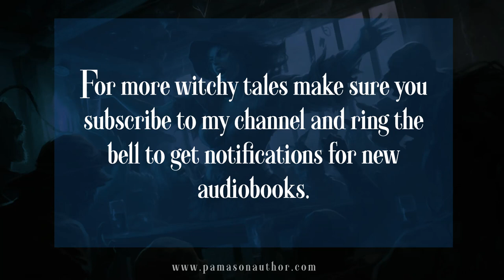A Witch Walks Into a Bar #1 - Free Fantasy Audiobook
🔮✨ Immerse Yourself in Magic: "A Witch Walks Into a Bar" Audiobook Collection 📚🎧

🌟 Uncover a World of Enchantment:
Embark on a magical journey with ten witches in this whimsical audiobook collection featuring ten captivating tales. From laughter-filled misadventures to unexpected twists, each story begins with a witch walking into a bar, promising a spellbinding experience.

Whether you're a fan of magical realism, fantasy, or seek a lighthearted escape, this collection promises an enchanting experience. Discover playful pranks, mysterious love connections, and camaraderie at all the best pubs across magicdom.

Gretchen, potion-peddler extraordinaire, has put her reputation on the line when taking up a challenge from her rival, Ethelinda: brew a mystery potion with ogre's dandruff, or lose her prized recipe—and her dignity. Armed with a penchant for misadventure and her trusty witch's hat, Gretchen embarks on the quest at the most likely of places—the local watering hole. As the town's misfit witches and magical miscreants gather at The Swine and Claw, a plan is hatched and mischief ensues. With absurd ingredients, reeking cauldrons, and a pinch of chaos, Gretchen's dandruff chase became Helgard's most enchanting farce, proving that even magical mishaps can brew a barrel of laughter.